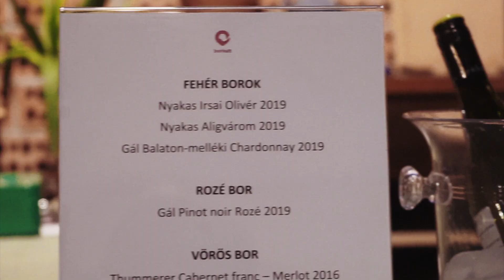IX. Wine and Violin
"Egy hegedű megalkotásához, mint egy jó bor elkészítéséhez, szükséges a megfelelő alapanyag, a tudás, elkötelezettség, valamint a szakmánk iránti alázat és tisztelet. Az elkészült hangszerek mind egyediek, a készítők sajátos vonásait hordozzák magukban. Fontos a különböző részletek alapos kidolgozása egy tökéletes tárgy megalkotásához, ami az emberi érzékeket próbálja maximálisan kielégíteni. Ezzel a gondolkozással igyekszünk a magyar hegedűkészítést újra felvirágoztatni. Jöjjenek és találják meg a számukra legmegfelelőbb hangszert és beszélgessenek kötetlenül készítőikkel egy finom bor társaságában!" (Faragó-Thököly Márton)

Kevés szakma van a világon, amely nem futószalagon termeli termékeit, ahol a mester keze munkája döntő jelentőségű. A Wine & Violin Hegedűkészítők Szalonján hazai hegedű- és vonókészítő mesterek mutatkoznak be, az esti koncerteken pedig világhírű művészek és remekművek szólalnak meg. A kiállított vonós hangszereket kézbe lehet venni, ki lehet próbálni; hegedűk titkai nyílnak meg a látogatók előtt, miközben hazai borászatok nedűit kóstolgathatjuk.

Kiállító készítők: Adonyi Iván, Bárdi Szabolcs, Etzler Bernd, Faragó-Thököly Márton, Ficsor Gergely, Gollob Balázs, Héjja János, Holló Bence, Kovács Tibor, Kőrösi Ferenc, Nagy András, Popara Nikola és Székely Márton.

Az idei hangszerkiállítás különleges vendége a Rivolta hangszerfa kereskedőcég Észak-Olaszországból. A kiállítás ideje alatt megtekinthető és vásárolható lesz a minőségi és egyedi hangszerfa kínálat.

 Kiállító borászok / Exhibiting wineries:

Az idei Wine & Violin hétvégéjének boros programját a Borkult csapata hozza el a Fonóba. A március 7-8-i időpont adta magát, hogy - egy kicsit
a nőnapnak is figyelmet szentelve - a magyar női borászok kerüljenek a középpontba. Az ország számos borvidékéről hoznak a kóstolni vágyók
számára kiválóbbnál kiválóbb borokat, bizonyítva ezzel is, hogy a hölgyek semmivel sem tudnak kevesebbet, mint férfi kollégáik. A hétvége egyik érdekessége továbbá, hogy a programon résztvevő borászok borai közül kiválasztásra kerül majd a „Hegedűkészítők Bora” is, ami 1 éven keresztül lesz megkóstolható a Fonóban.

A borverseny zsűrije:

Becze Szilvia, a Bartók Rádió műsorvezetője
Kuczera Barbara népi hegedűs, hegedűtanár
Miranda Liu hegedűművész, a Concerto Budapest koncertmestere
Réfi Zsuzsanna, zenei szakíró, Gramofon magazin
Tóth Endre zenetörténész, műsorvezető
Zsoldos Dávid zenetörténész, a Papageno alapítója
Valamint hat kiállító hegedűkészítő

 A kiállító borászok listája:

Csetvei Krisztina - Csetvei Pince
Nyúlné Dr. Pühra Beáta - Nyakas Pince
Koczor Dóra - Koczor Pince
Hegedűs Anett - Thummerer Pincészet
Laposa Lilla - Laposa Birtok
Zsirai Kata - Zsirai Pincészet
Gálné Dignisz Éva – Gál Szőlőbirtok és Pincészet

A program szakmai partnere:
Magyar Szőlő  és Borkultúra Np. Kft.

 Program
2020. március 7.

16.00-tól látogatható a Wine and Violin kiállítás (Pajta)

17.30 kerekasztalbeszélgetés a készítőkkel és a borászokkal
vezeti: Tóth Endre zenetörténész

18.30 kiállításmegnyitó (Pajta)

19.30 Langer Ágnes (hegedű) és Szalai Éva (zongora) koncertje (nagyterem)
Műsor: Schubert h-moll Rondo, Grieg c-moll Szonáta

20.30 A VOLOSI (Pl) koncertje (nagyterem)

A VOLOSI-ról talán túlzás nélkül elmondható, hogy az egyik legkülönlegesebb vonós zenei formáció, a világzenei piacon pedig valóban páratlan, amit a színpadon elénk tárnak:

öt virtuóz vonós, elképesztő energiákkal áradó zene, népzenei ihletettség, mégis teljesen egyéni hangzás.

Itthon nevüket legutóbb Lajkó Félixszel közösen készített lemezük kapcsán hallhattuk. A közös album sorozatos toplistás helyezésekkel bekerült 2019 legjobb világzenei lemezei közé. A koncertközönség az elmúlt években többször hallhatta őket együtt: A Budapest Ritmon, a Müpában és a Budapest Folk Festen is felléptek közös műsorukkal.

A Fonóba ezúttal saját műsorukat hozzák, március 7-én este 20.30-kor lépnek fel a házban.

A koncertet a Lengyel Intézet támogatja.

Borkóstoló nyitástól, zárásig

2020. március 8.

12.00-tól látogatható a kiállítás
14.00 a Somogyi Vonósnégyes koncertje

SOMOGYI Péter 1. hegedű
LENDVAI György 2. hegedű
TÓTH Balázs brácsa
PÓLUS László gordonka

Műsoron:
Beethoven op. 18 no1
Dvorák:F dúr (“Amerikai”) vonósnégyes op. 96

A műsor második felében a művészek megszólaltatják a kiállítók hangszereit is Házigazda: Tóth Endre zenetörténész

Borkóstoló nyitástól, zárásig

Videó: Laskovity J. Ervin